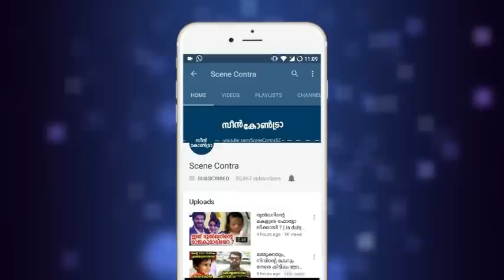ദിൽഷക്കെതിരെ തുറന്നടിച്ച് ബ്ലെസ്സലിയുടെ അനിയത്തി ലൈവിൽ | blesslee's sister aganist dilsha | bbms4 !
ദിൽഷക്കെതിരെ തുറന്നടിച്ച് ബ്ലെസ്സലിയുടെ അനിയത്തി ലൈവിൽ | blesslee's sister aganist dilsha | bbms4 ! dr robin !